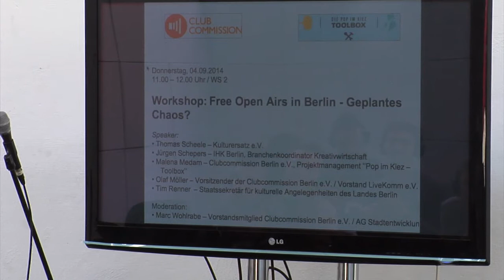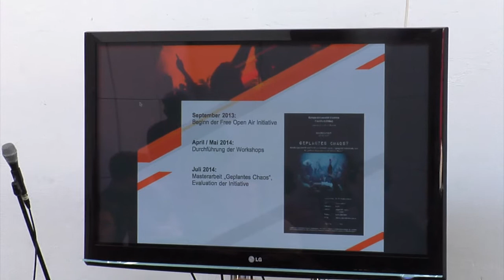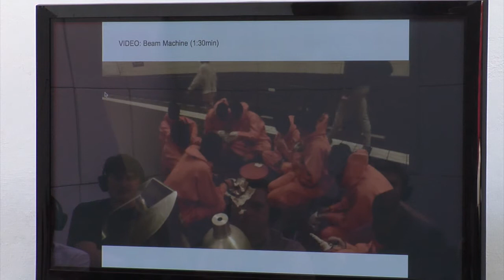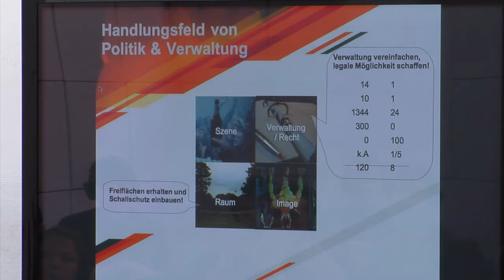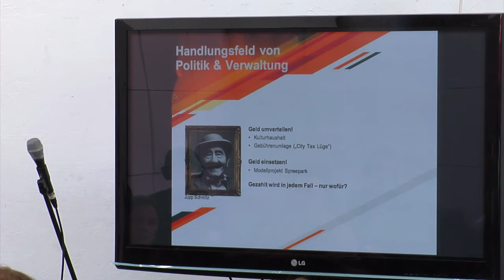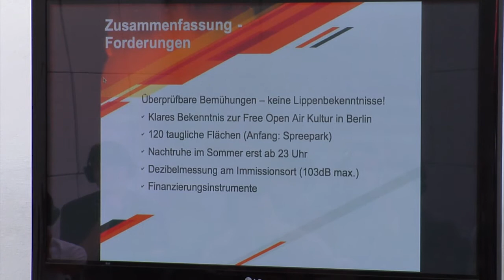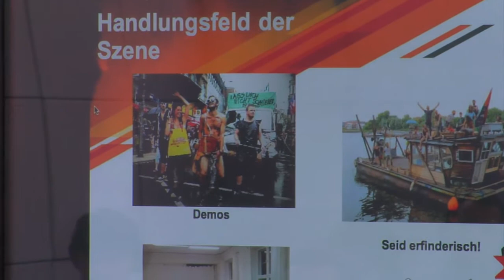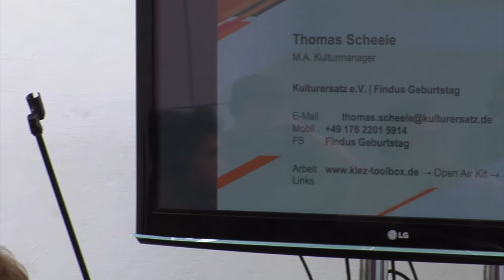Berlin Music Week WORD! Thomas Scheele & more - Workshop: Free Open Airs in Berlin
Workshop: Free Open Airs in Berlin - Geplantes Chaos?

Immer öfter werden unsere geliebten, kleinen, spontanen und kostenlosen Partys im Park frühzeitig aufgelöst, denn sie werden aufgrund von Lärm und Müll in eine kriminelle Ecke gestellt. Dabei leisten Free Open Airs einen wichtigen, innovativen und niedrigschwelligen kulturellen Beitrag zur Kreativhauptstadt Berlin.

Die Clubcommission Berlin e.V. setzt sich im Rahmen des vom Musicboard geförderten Projekts »Pop im Kiez - Toolbox« z.B. durch Runde Tische, Beratung und Weiterbildungsmodulen, wie dem in Kooperation mit der IHK entstandenen »Veranstalterpass«, für den Erhalt von Free Open Airs ein.

In einem Workshop mit Veranstaltern werden die Erfahrungen der letzten Monate ausgewertet und festgestellt auf welche Art der Austausch mit der Polizei, Behörden und der Politik weiter vorangetrieben werden kann, welche Handlungsoptionen es gibt und welche weiteren Bedarfe bestehen.